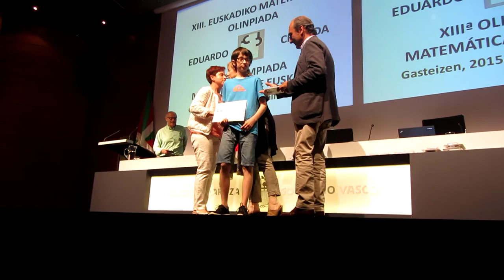XIII Olimpiada Matemática de Euskadi 4º/16